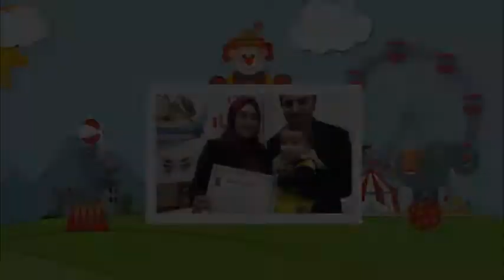EMİR ASLAN ÇAVTEKİN - Sünnet Videosu